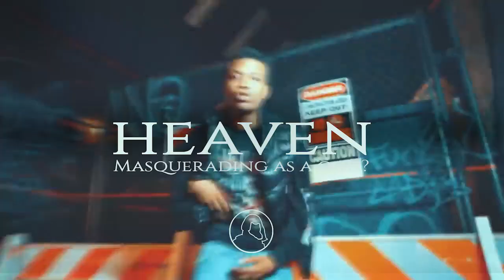◖Free◗ Sha EK X Bandmanrill Jersey Drill type beat - "Heaven"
◖BUY 1 BEATS GET 1 FREE (Add 2 To Cart)
◖BUY 2 BEATS GET 2 FREE (Add 4 To Cart)
◖BUY 3 BEATS GET 3 FREE (Add 6 To Cart)
◖BUY 4 BEATS GET 4 FREE (Add 8 To Cart)

0:00 Intro
0:26 Hook
2:00 Outro
◖ inst: moscarddd
◖Prod. by Moscard X odinnadcatiythedoc
◖142 bpm◗
◖B minor◗